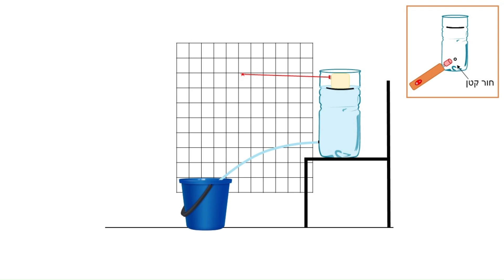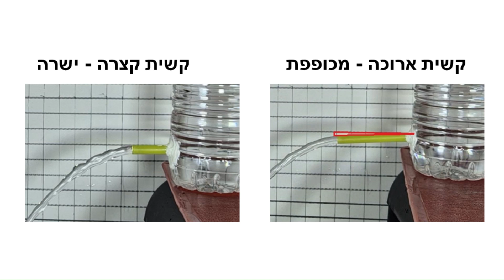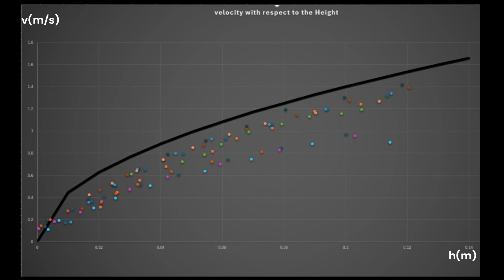P2 fluid.mech TECHNION ft. flex tape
fluid mechanics technion v=sq(2gh)